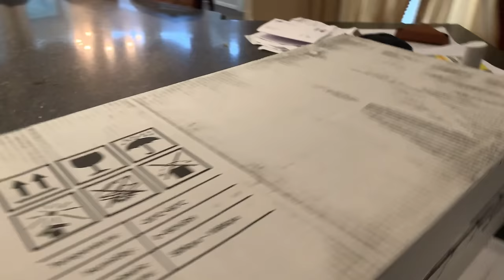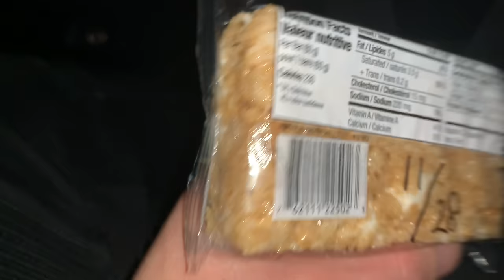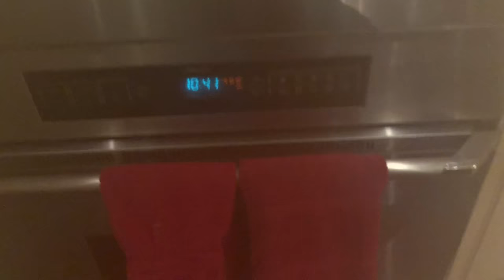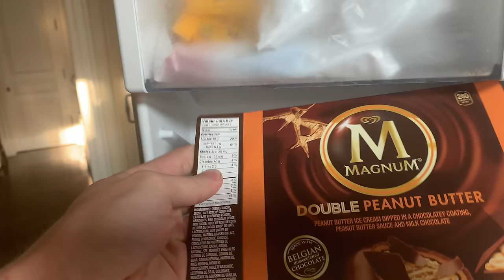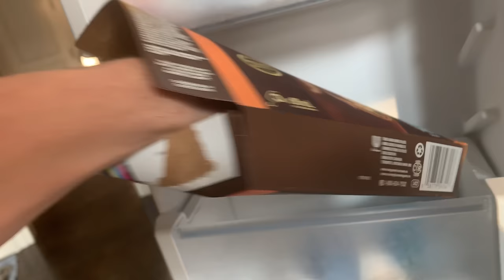Full Day of Eating to Get to 5% Body Fat